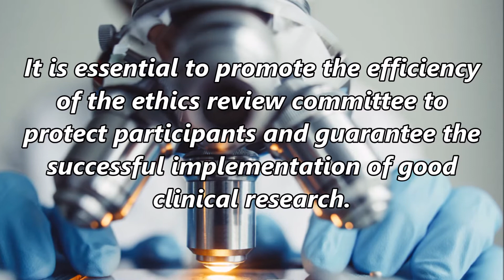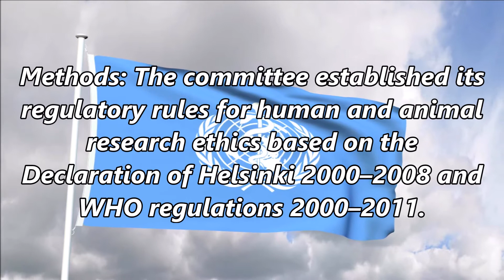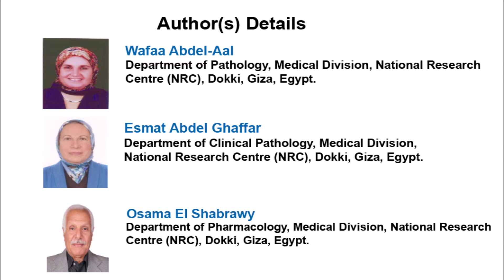Overview of Medical Research Ethics Committee, National Research Centre of Egypt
Overview of Medical Research Ethics Committee, National Research Centre of Egypt | Chapter 09 | Emerging Research in Medical Sciences Vol. 2

Background: Globally, ethical issues in research are becoming of major importance, being well established in developed countries with little information about research ethics committees (RECs) in Africa. It is essential to promote the efficiency of the ethics review committee to protect participants and guarantee the successful implementation of good clinical research.

Objective/aim: To describe the establishment, structure, function, operations and outcome of the Medical Research Ethics Committee (MREC) of the National Research Center (NRC) of Egypt.

Methods: The committee established its regulatory rules for human and animal research ethics based on the Declaration of Helsinki 2000–2008 and WHO regulations 2000–2011.

Results: There were 2532 protocols revised in 13 years (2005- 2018), with average of 195 protocols reviewed annually. 88 workshops and training courses had been held in the NRC during the years 2006–2018 with total no of 2325 trainees.

Conclusion: Since 2005, the MREC in NRC Egypt has built up considerable experience of evaluating the ethical issues arising within the field of medical research.

Author(s) Details

Professor Wafaa Abdel-Aal
Department of Pathology, Medical Division, National Research Centre (NRC), Dokki, Giza, Egypt.

Dr. Esmat Abdel Ghaffar
Department of Clinical Pathology, Medical Division, National Research Centre (NRC), Dokki, Giza, Egypt.

Osama El Shabrawy
Department of Pharmacology, Medical Division, National Research Centre (NRC), Dokki, Giza, Egypt.